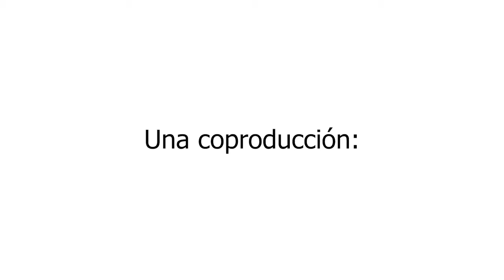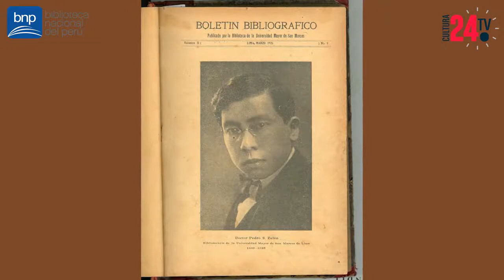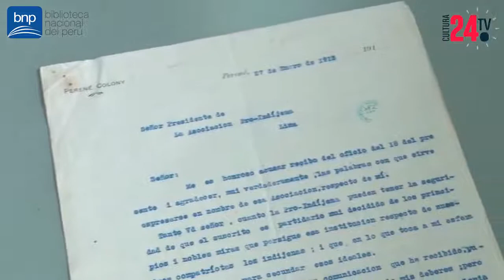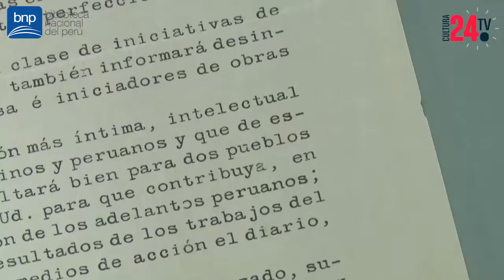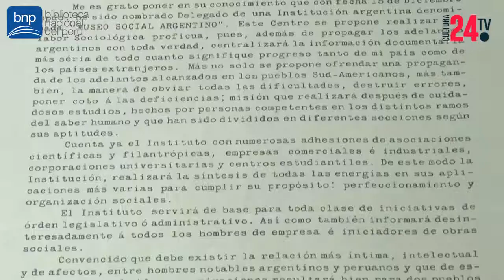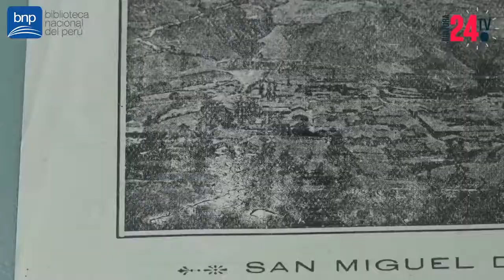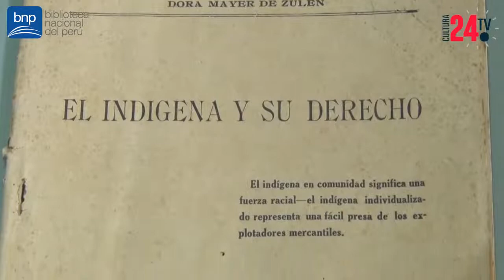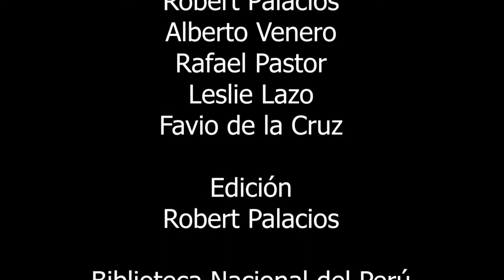Conversaciones en la BNP | Ep. 4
🌟 Bienvenidos al cuarto episodio del ciclo que hemos llamado Conversaciones en la BNP, el programa de entrevistas sobre las grandes colecciones que resguarda nuestra institución, bajo la conducción de Alonso Rabí.

Hoy tendremos como invitados al historiador, escritor e investigador en temas de memoria histórica, José Carlos Agüero y Sofía Macher, socióloga y miembro de la Comisión del Lugar de la Memoria - LUM.

Esta vez conversaremos sobre "Presente y futuro de los derechos humanos" y en la sección Biblioteca viva,  sobre la Colección Pedro Zulen..

📍 Este programa es una coproducción entra la BNP y Cultura24